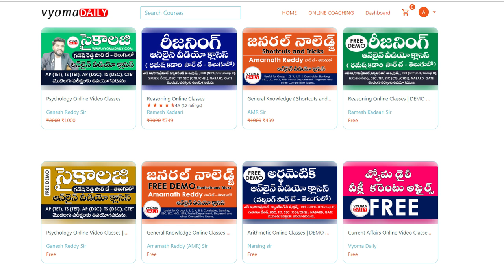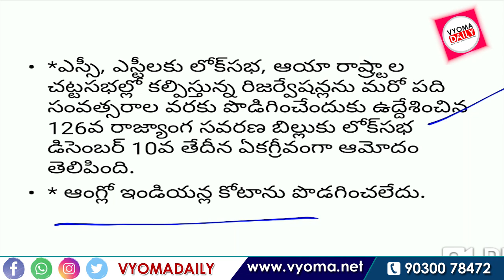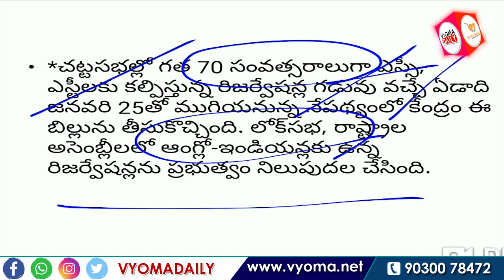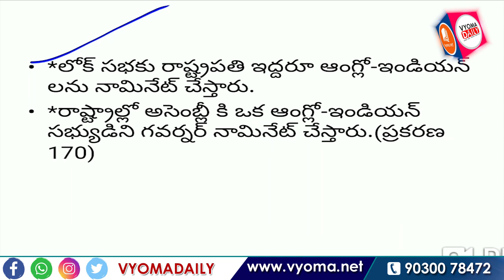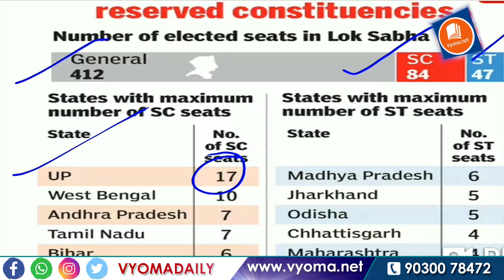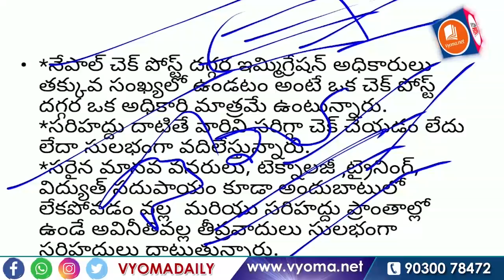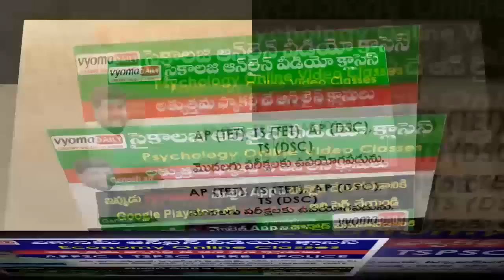చట్టసభల్లో ఎస్సీ ఎస్టీల రిజర్వేషన్లు పొడగింపు లోక్ సభ ఆమోదం | Telugu Current Affairs | Vyoma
Lok Sabha passes bill to extend SC-ST quota in legislatures